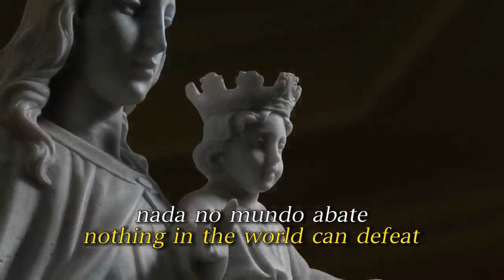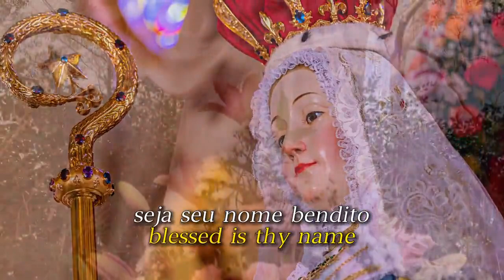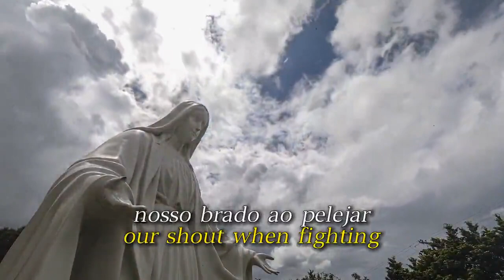Mater Boni Consilii